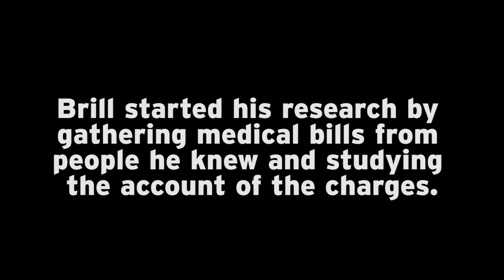IMA Foundation and Steven Brill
The IMA Foundation, in partnership with The Colorado Health Foundation and The Colorado Trust, hosted an exclusive event examining why healthcare costs are so high and how it affects our community. Watch our video below featuring highlights from Steven Brill's keynote address.